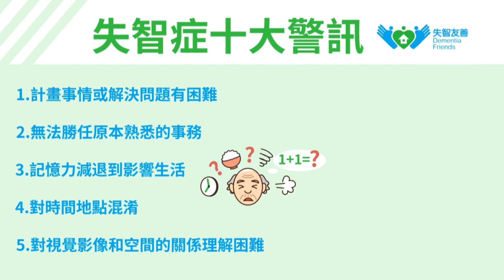世新新聞 第四屆配天宮聖母盃青少棒邀請賽閉幕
112年10月18日 (三) 世新新聞

第四屆配天宮聖母盃青少棒邀請賽閉幕

2023年第四屆配天宮聖母盃青少棒邀請賽，經過五天激烈的賽事後，由高雄市大仁國中棒球隊奪得冠軍，獲得新台幣5萬元獎金。亞軍為東石國中棒球隊，獲得新台幣3萬元獎金。季軍為台南市民德國中棒球隊，獲得新台幣2萬元獎金。